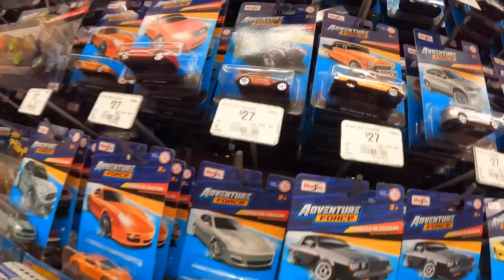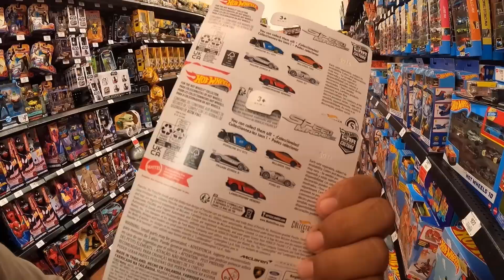AUN CONVIENE COMPRAR HOT WHEELS PREMIUM EN ESTAS TIENDAS / CACERIA EN EL SUR DE LA CDMX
¡Que onda familia del Team wheels! 🖤
De paso por el famoso walmart nativitas salio de mi corazón hacer lo que veran en este video espero que les guste y si es asi lo demuestren  con sus me gusta

Si lo tuyo es ver que te vas a poder encontrar en la caceria este video te aseguro que te gustara disfrutalo

Comenta tu parte favorita del vídeo

No te vayas sin dejar tu like 👍